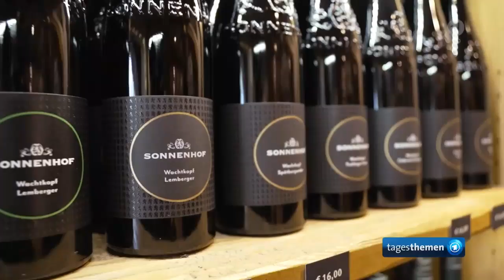Sind Herausforderungen für Winzer Existenz-bedrohend?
Existenzbedrohende Herausforderungen für Winzer,